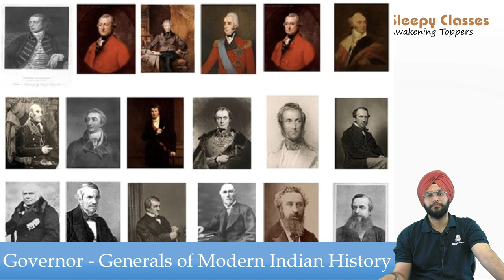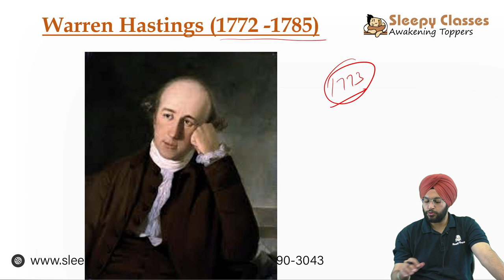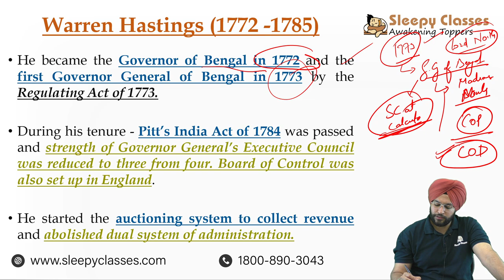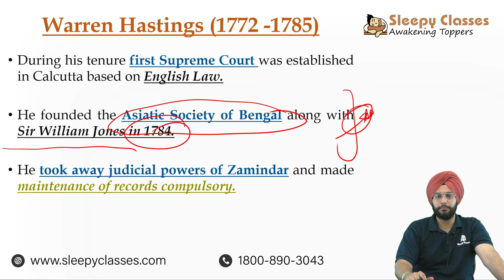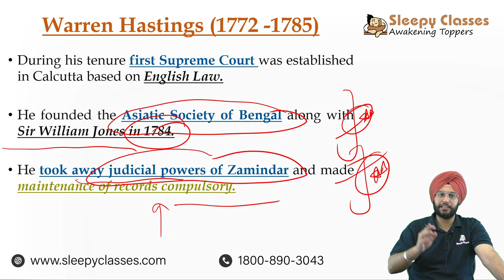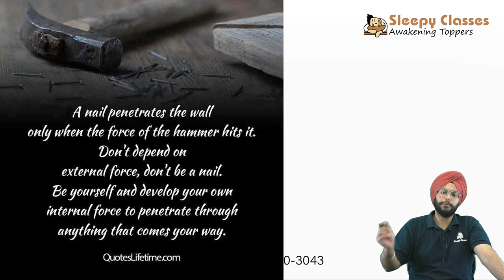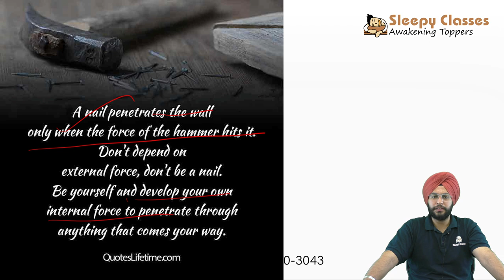Warren Hastings Governor Generals of British India Part 1 || Few Minutes Series || 4th April 2022